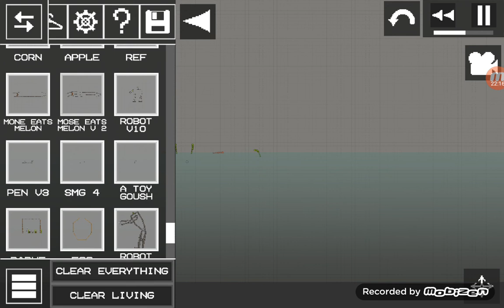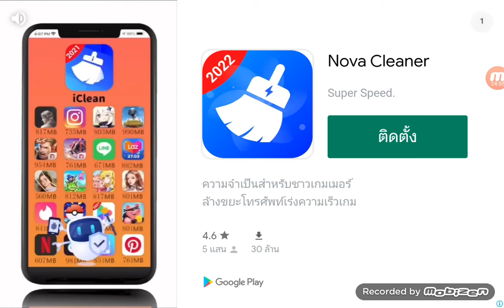ผมคิดว่าคลิปน่าจะไม่ซ้ำแหละ